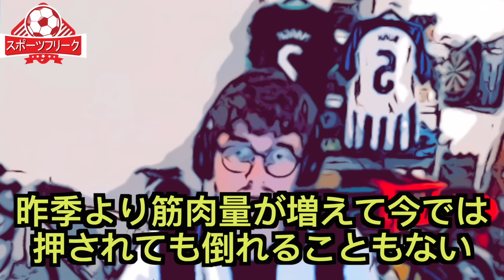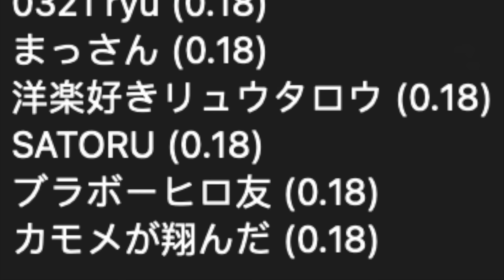【パート５】ウルブスxブライトン1-4、現地サポが三笘を大絶賛「三笘は筋肉量増えた気がする」「またやってくれたぞ」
Timecode
0:00 冒頭
2:08 現地サポが三笘を大絶賛
6:44 ブライトンの日程